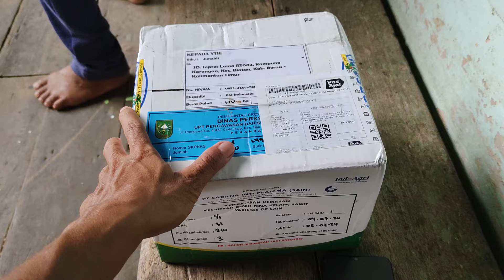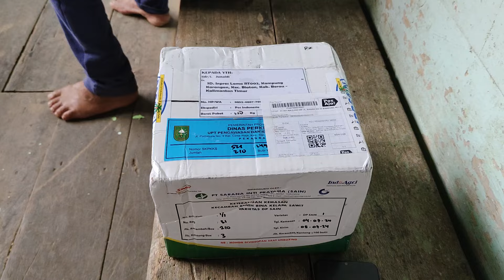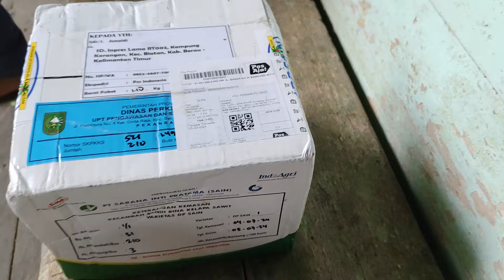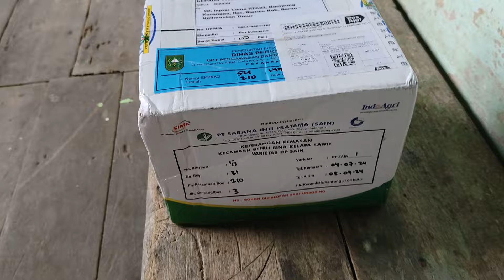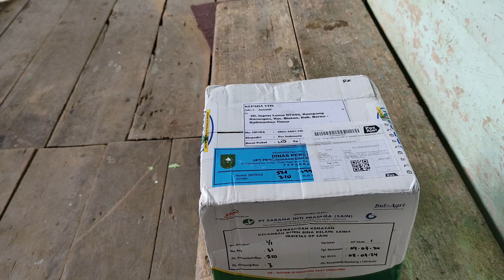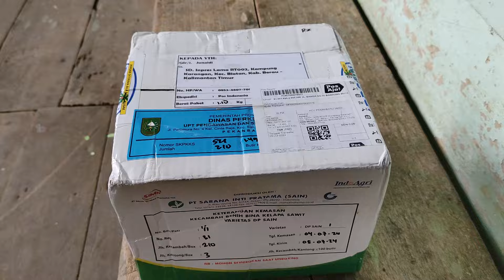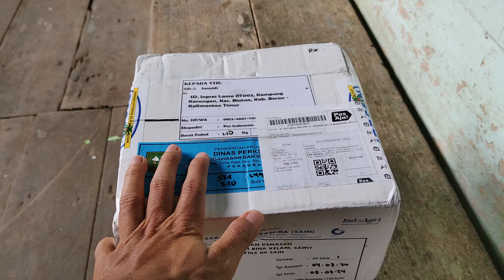Keunggulan Bibit unggul Sain 1 Calabar yang perlu diketahui petani sebelum membeli!!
Bibit unggul sain calabar